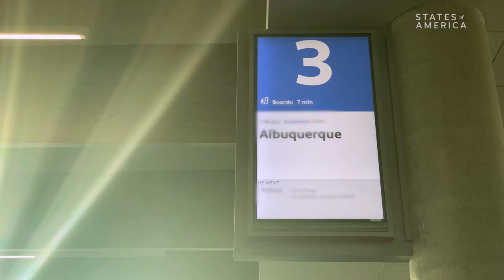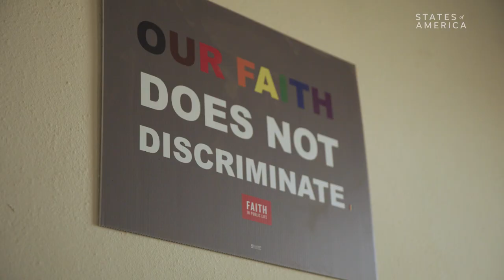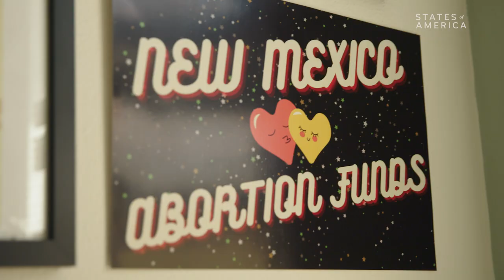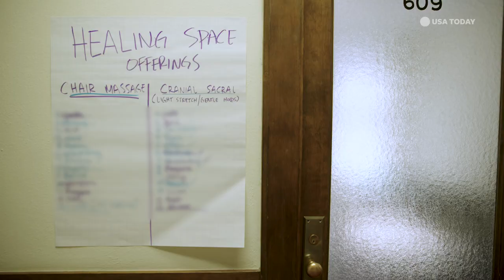The new reality of abortion bans: The journey of 15 women from Texas to New Mexico | USA TODAY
This is what access could look like for the hundreds of thousands of women who seek abortions every year now that Roe v. Wade has been overturned.  It's expected that 26 states will ban abortion in the coming months. In Texas women have already been living under a partial abortion ban for the past 9 months.

RELATED: Experts say 'glaring' loopholes exist in gun purchase policies | USA TODAY

This story is the result of a collaboration between the Austin American-Statesman and USA TODAY for the purpose of producing the first episode in the new series "States of America." The last names of the subjects were not used at the request of those featured because of the personal nature of their choices. The full episode of "States of America" exploring the abortion landscape in Texas will premiere at 9 p.m. EDT July 9 on the USA TODAY NETWORK’s streaming channel. For a full list of platforms offering our FREE streaming channel, follow the

Executive Producer: Yasmeen Qureshi
Senior Producer: Andrea Kramar
Reporter: Madlin Mekelburg
Editor: Mark Apicella
Director of Photography: Angela Herr and MJ Johnston